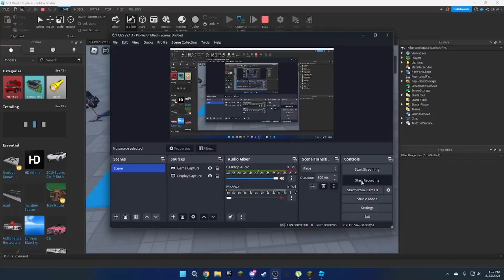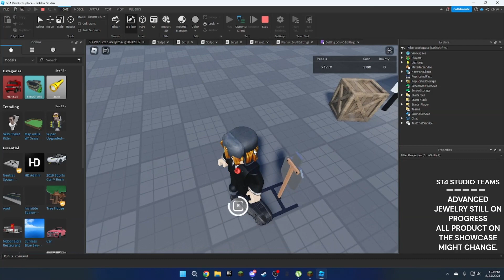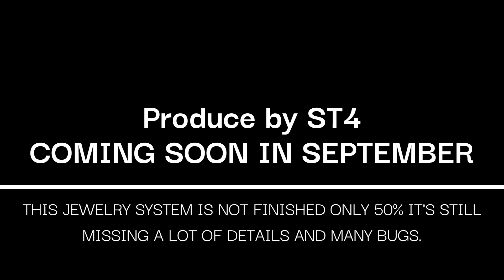Advanced Jewelry Robbery System (PREVIEW) / Roblox Studio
gang yuh